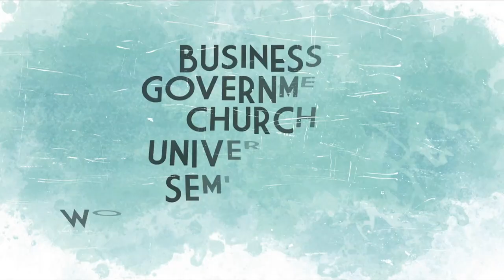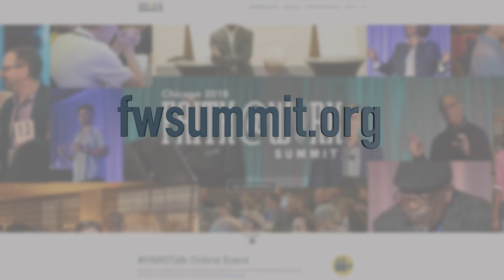Paul Stevens Pioneer Tribute | Paul Williams